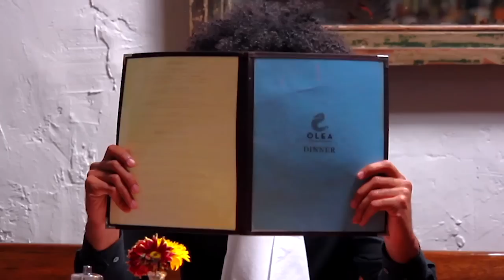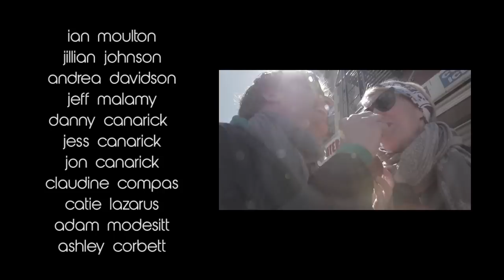"Foodie" - Jelly D, Ashkon, & Daveed Diggs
Rappers Jelly Donut, Ashkon, and Daveed Diggs swallow the pretentious flavors of the New York foodie scene.

"Foodie" lyrics:

Yo, this goes out to all you kale-chewin’, micro-brewin, fermentation fetish, artisanal lettuce, farmer’s market motherfuckers. If you didn’t read it on my profile on Ok Cupid, I got one thing to tell you, stupid.

Yo, I’m a FOODIE, I’m a fuckin FOODIE!  Yours truly, I’m a f*ckin’ FOODIE!
Ratatouille’s my favorite f*ckin’ movie, ask my crew, G, we just watched it Tuesday
‘cause we are foodies!  Yo, spell it out.

F double O, D, I, E, foodie, Only let the best shit go through me
Where’s my amuse bouche I’m getting’ moody, Hold the gluten or I’m shootin’ my uzi!
Hold up… I’m in a nine mile line for a mutha-f*ckin’ cronut
Half croissant and half donut, Did I forget to mention I’m a grown up?!

This foodie loves makin’ smoothies with a protein boost from vegan boobies
take your time girl, i WILL WAIT, for the breast milk in my MILF SHAKE
Yo hipstah, Suit up, I’m in hot pursuit of that food truck
I got an app to track exactly where the truck goes that has that macaroni made from organic yak bologna that gives me gas attacks and makes me crap REAL hard.  i wish i knew how to quit you food truck, but I’m a…

FOODIE, I’m a f*ckin FOODIE!  Yours truly, I’m a f*ckin’ FOODIE!
I Yelp reviewed my Grandma’s homemade cookies, They taste like dookie,
Zero stars, Granny, Cause I’m a FOODIE.  “You are an awful grandson.”

Ohhhh Shit!  I got a yogurt boner (what?) i wear it like a toga
I got drunk on brunch mimosas and puked French toast up on the hostess
Infatuated with farm to table, I eat my bagel on a farmer’s navel
Fuck dat, I just strip down naked and drape myself in strips of bacon

WE HATE OUR RELATIONSHIP, fight whenever we say some shit
But there ain't no complications when the conversation sticks ta just tasting shit
 “Mmm… that is nice.”  “Yeah, and the oakiness of this sustainable red almost eclipses its harsher notes of leather…”  “I hate your sister.”  “I let your father fingerbang me.”

“Cronut, is that you?… Oh man, I’m trippin.  Why must you taunt me!!?”
Foodie, you’ve been waiting patient in this line for ages
you’ve celebrated birthdays here, and gone through new life stages (Whaa!)
Some say you have wasted time, but can’t you almost taste it?
They’ll be jealous when they see my cronut nuts stuffed in your face bitch!

Cronut?! that’s some old stuff, NAW my tongue needs something newer
How ‘bout aged cheese made from cage-free rats that live in the sewer?
Or organic deep-fried angel taints on a unicorn horn skewer?
This foodie’s tasted everything on Mother Earth, so screw her
“Goodbye, I’m going to outer space now.”

“Holy shit… that guy really is a –“
FOODIE, I’m a f#ckin FOODIE!  Yours truly, I’m a fuckin’ FOODIE!
(Word to your kombucha mother)
Ratatouille’s my favorite fuckin’ movie, wanna watch it Tuesday?  Cause we-

“Jelly Donut, party of three.”  “Oh thank God, I was going to eat my own dick.”